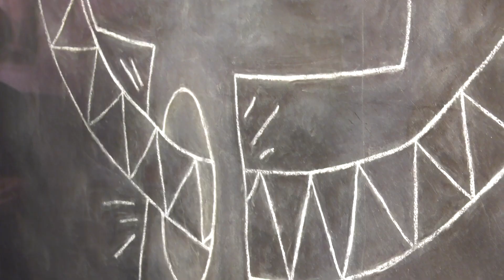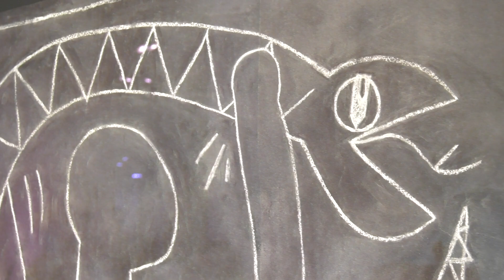Art Palm Beach with Jacqueline Journey on "Passport to the Palm Beaches"